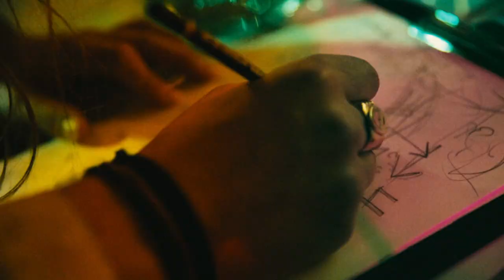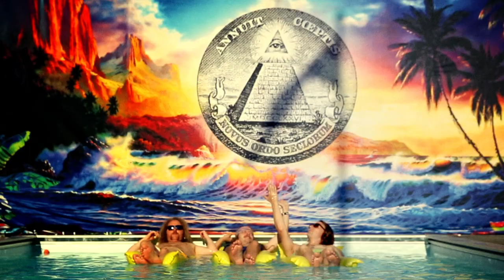Gerilja - Elevate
Idé: Daniel Syvertsen
Regi/Foto Stephen Butkus
Produsent, Manus, PD: Gerilja Enterprises
Klipp/FX: Henrik Lorentzen Gulbrandsen
Grade: Raymond Gangstad
Lyd: Vidar Grande
Scenograf: Alex Lopez
Cast:Halvor Harsem, Caroline Becu, PK Aronsen
Gjennomført med støtte fra Fond For Lyd og Bilde